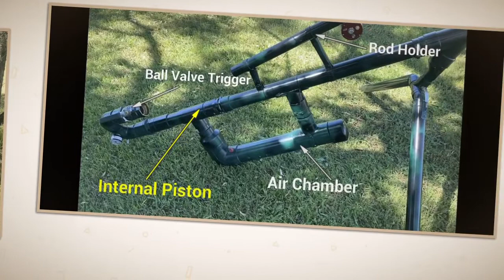Bait Launcher DIY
Air operated bait launcher made with PVC pressure pipe.
Internal piston for maximum power.
Total Length = 2200mm
Air pressure for operating 50-60psi
Firing distance = A long fucken way